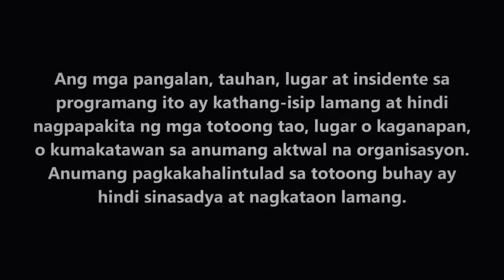FPJ's Batang Quiapo Full Episode 18 - Part 1/3 | English Subbed